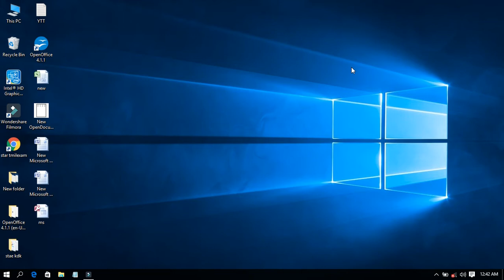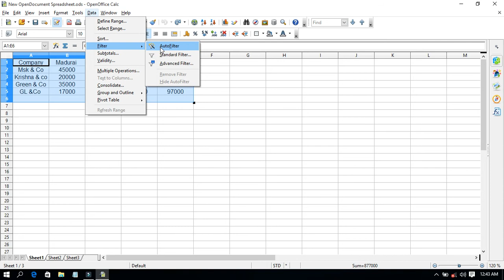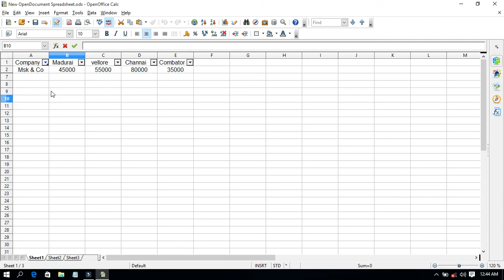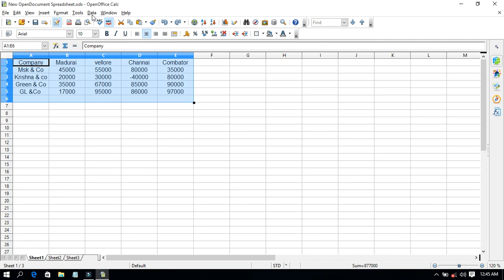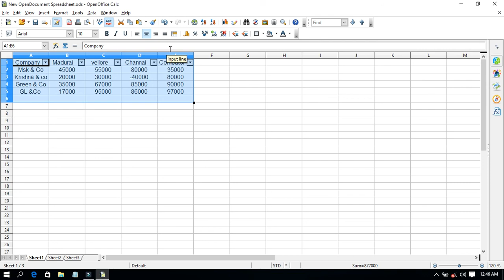SORT DATA AND FILTER DATE IN OPEN OFFICE CALC;